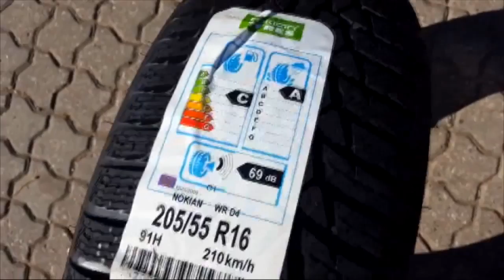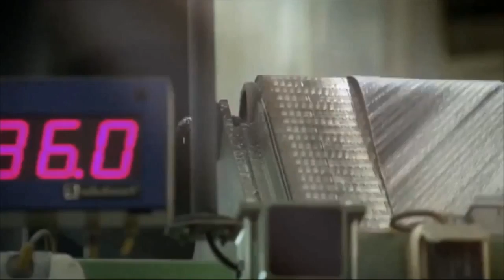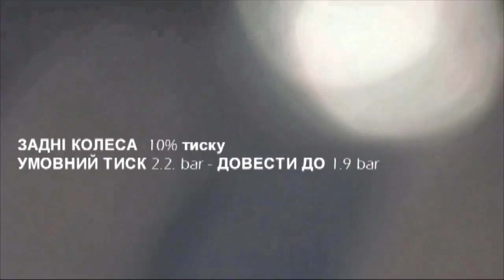Аквапланування - як з ним боротися? | ЛайфХакки #3